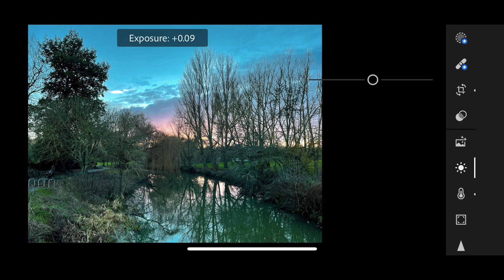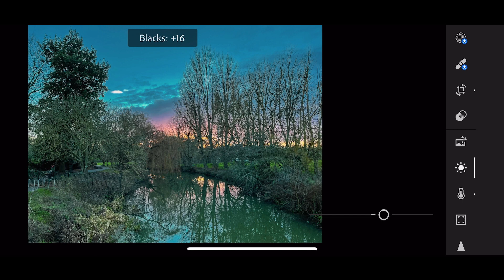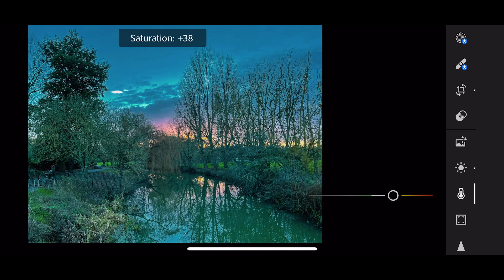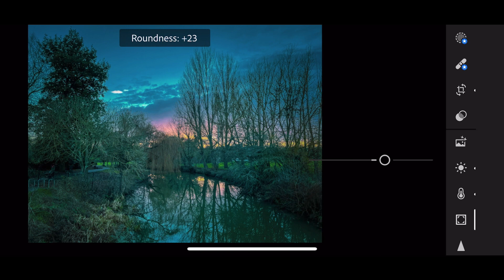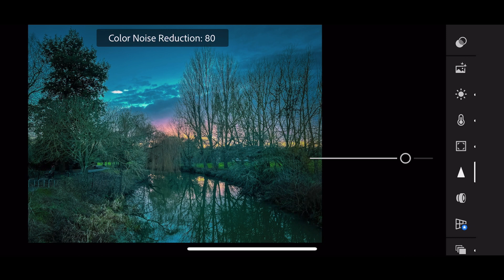Editing in Lightroom on my iPhone | Silent Editing Episode 3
If you follow me over on Instagram, you'll have seen my recent sunset edit. Here's how I did it, on my phone in Lightroom.